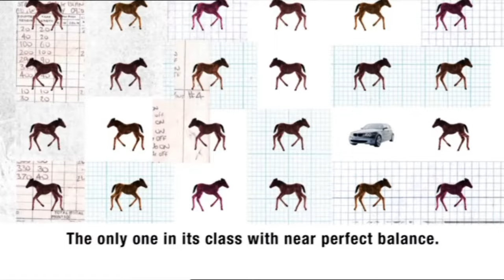BMW 1 SERIES Advert 2004 - Tortoise Foal Trike - Full Cinematic Version 1080P Featuring The Prodigy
BMW 1 SERIES Advert 2004
"Tortoise Foal Trike"  - Full Cinematic Version in  HD
Features The Prodigy track, "You'll Be Under My Wheels"

Rare full length cinematic version of this advert

Company: WCRS
Client: BMW
Titles: Tortoise Foal Trike
Writer: Jo Moore
Art Director: Simon Robinson
Producers: Sarah Bailes / James Bretton
Production Company: Nexus London
Director / Animator: Jonas Odell
Production Company Producer: Dan O’Rourke
Sound Design: Liam Howlett

 "Copyright recordings, music and lyrics reproduced by kind permission of Take Me To The Hospital / Cooking Vinyl "